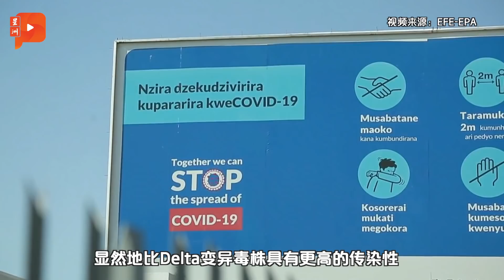卫部推加强版警报系统 大马或不必大封锁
Omicron变异毒株来势汹汹，大马会否再落实行动管制令？卫生部今日宣布最新防疫措施。